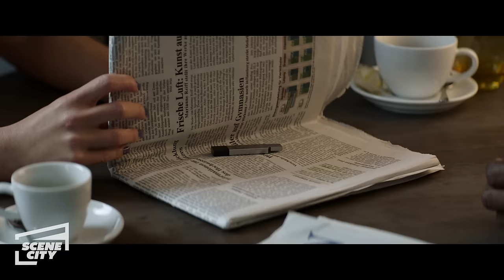Charlie's Angels: Café Fight Car Chase Scene (4K HD CLIP) 2019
Jane (Ella Balinska) and Elena (Naomi Scott) make a run for it when they are attacked.

Director Elizabeth Banks takes the helm as the next generation of fearless Charlie’s Angels take flight. In Banks’ bold vision, Kristen Stewart, Naomi Scott, and Ella Balinska are working for the mysterious Charles Townsend, whose security and investigative agency has expanded internationally. With the world’s smartest, bravest, and most highly trained women all over the globe, there are now teams of Angels guided by multiple Bosleys taking on the toughest jobs everywhere. The screenplay is by Elizabeth Banks from a story by Evan Spiliotopoulos and David Auburn.